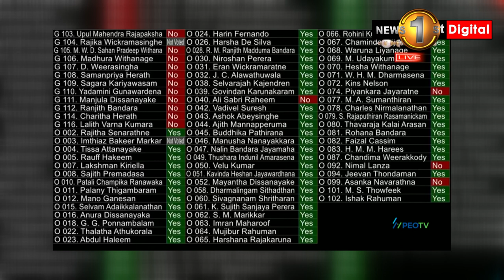What happened in Parliament today?